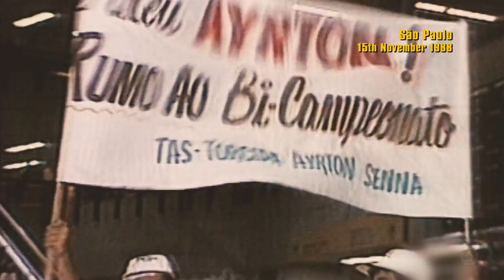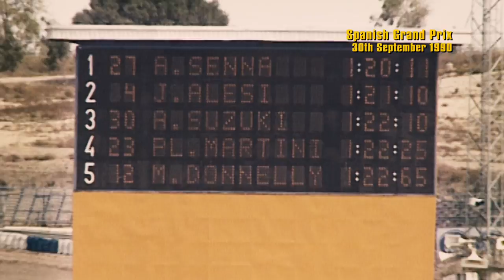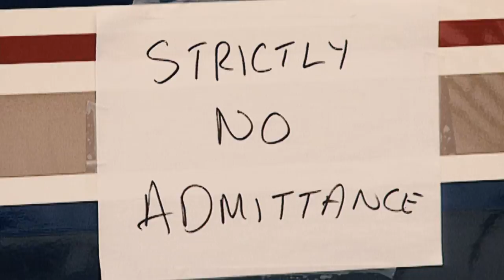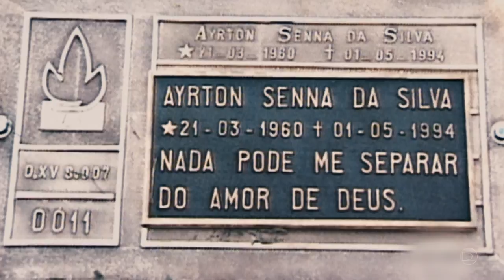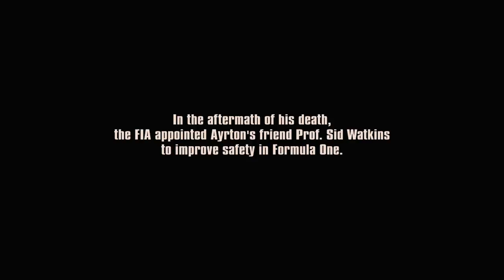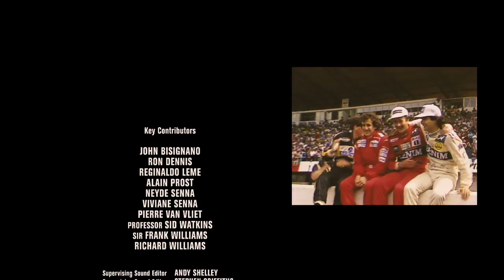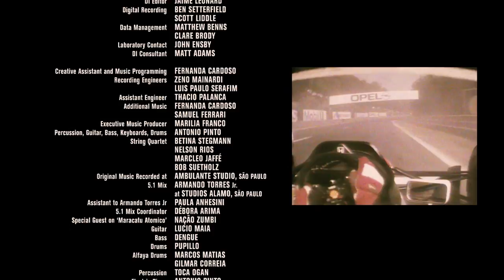Senna 2010 1080p BluRay Movie / Documentry English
Ayrton Senna was a Brazilian racing driver who won the Formula One World Drivers' Championship in 1988, 1990 and 1991. Senna is one of three Formula One drivers from Brazil to win the World Championship and won 41 Grands Prix and 65 pole positions, with the latter being the record until 2006. He died in an accident leading the 1994 San Marino Grand Prix driving for the Williams team.

Senna is a 2010 British-French documentary film that depicts the life and death of Brazilian motor-racing champion Ayrton Senna, directed by Asif Kapadia